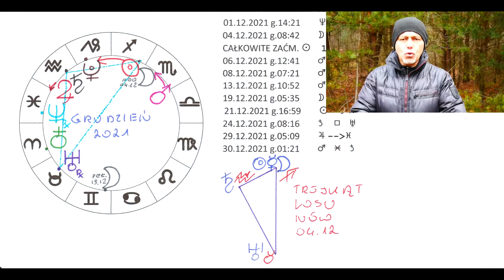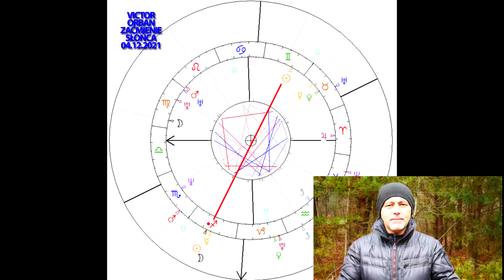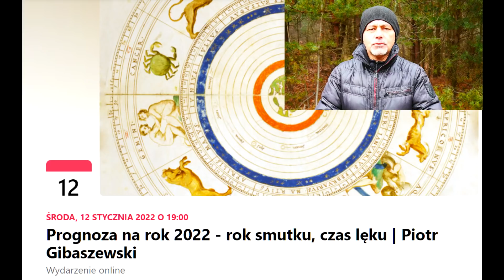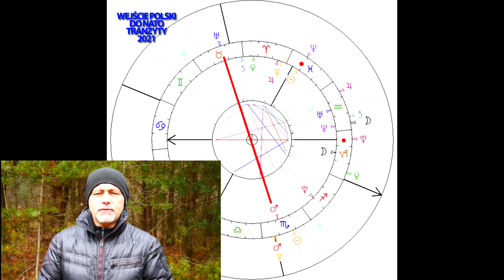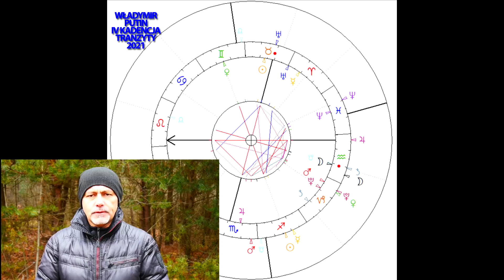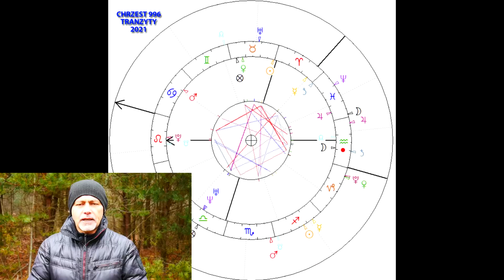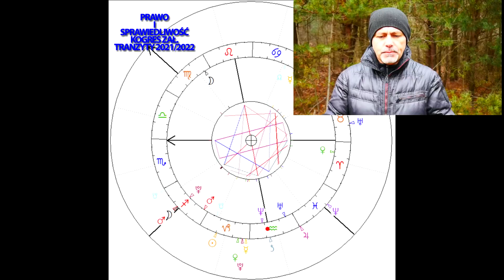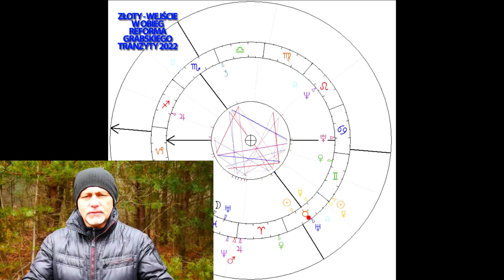Prognoza astrologiczna na grudzień 2021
Zaćmienie Słońca na nowiu Księżyca, a także odpowiedź na pytanie, co z punktu astrologii się dzieje na polskiej granicy. Zapraszam do obejrzenia prognozy wideo na grudzień 2021.